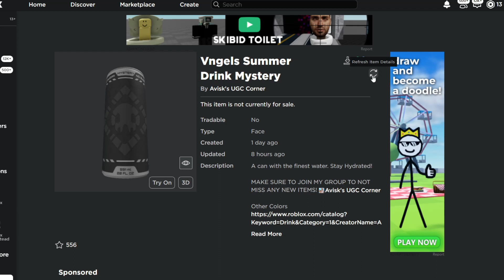Sniping Vngels Summer Drink Mystery FREE UGC Limited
Want to get notified when UGC Limiteds come out?